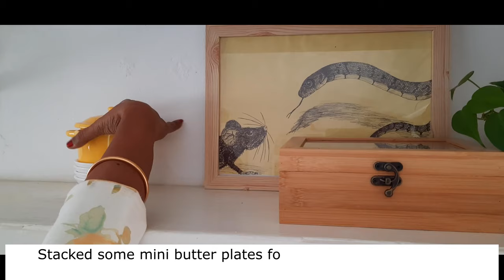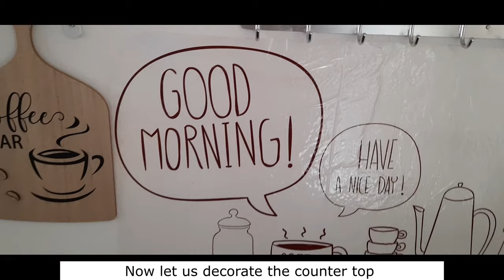Coffee bar decor | Summer vibes-2022 | Decorate with me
Summer is to celebrate the colors and sights of the season. The Coffee bar for summer 2022 is decorated with shades of yellow as is guaranteed to bring summer magic.

Hi ! This is Santhi Kumaran. Hope all are doing great! I am a wife and a mother of two and an avid interior decoration enthusiast.
From garden to kitchen | Organic vegetables | :@1CM0
7 tips for styling your relaxing space at home | biophilic | boho inspired green @fxyU
One pot healthy dish for weeknight dinner: @OtUI
How to set up a reading corner: @Da0I
CHAPATREAT-a fruit treat recipe : @QlAQ
Courtyard Vertical Garden Tour Part 1: @dnhU
How to organise an open hutch with ceramic tableware?: @qYA0
Can owl figurines, artwork included in home decor?: @zwpk
A narrow entryway decor: @hJYo
A cozy Coffee bar: @uHFk